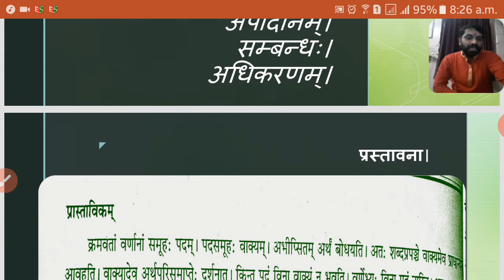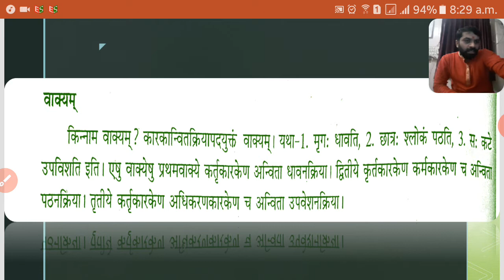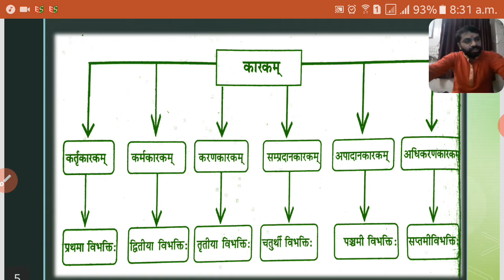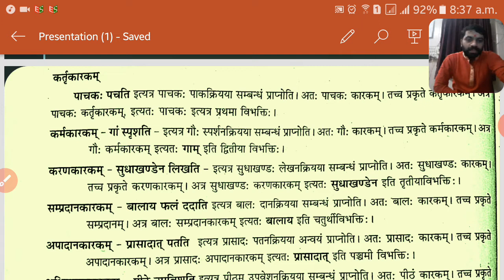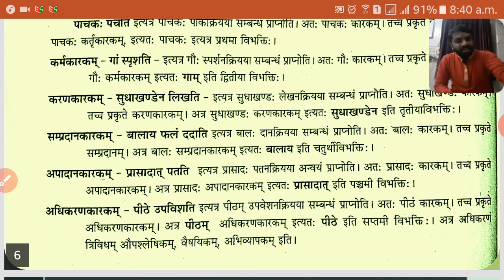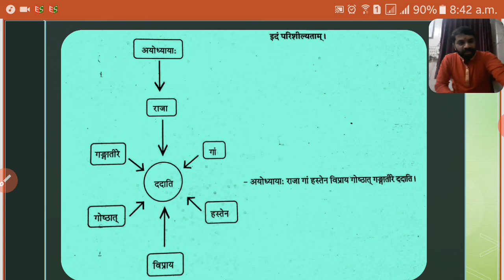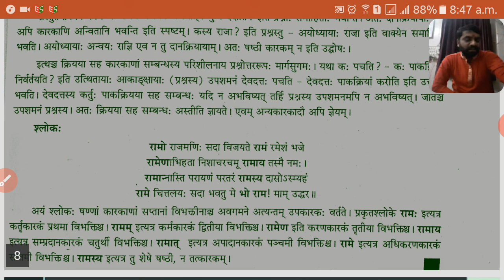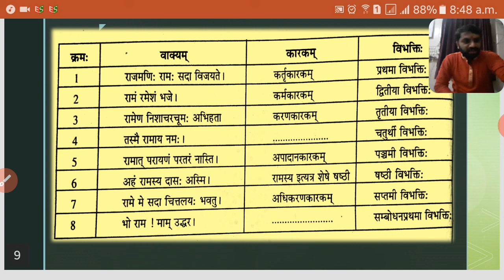karakam#विभक्त्यर्थप्रकरणम्# कारकम्# मध्यमा -2#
संस्कृत व्याकरण सरलता  से पढ़े,
छात्रो को प्रश्न हो तो कमेंट करें, और विद्वान जन मार्गदर्शन करें।
लघुसिद्धांतकौमुदी, समास, संधि, कारक परिचय, तद्धित परिचय, महाभाष्य प्रयोजन,भ्वादी प्रकरण, दशगण परिचय, पतंजलि परिचय,कात्यायन परिचय पाणिनि परिचय, वरदराज आचार्य परिचय।